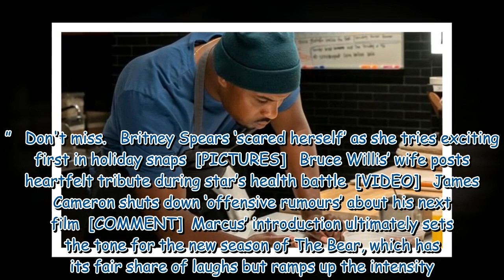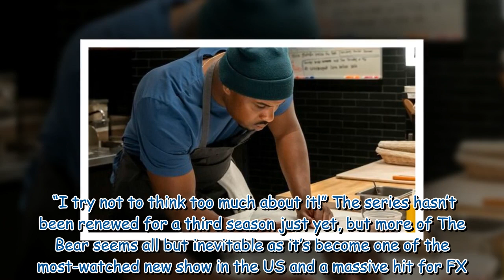The Bear star ‘felt the pressure’ to deliver second season